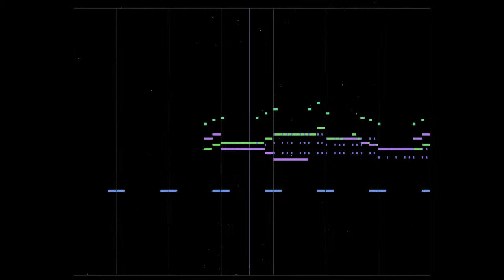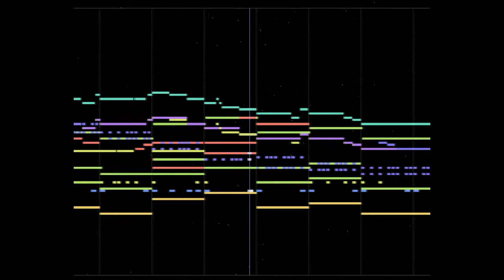Morrowind - Nerevar Rising | MIDI Cover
My arrangement of an awesome game theme. May not be, indeed, 100 % accurate as it's only by ear.